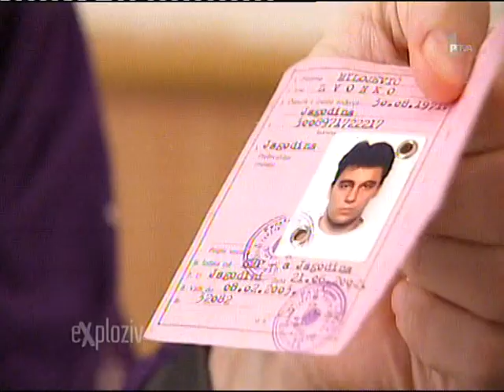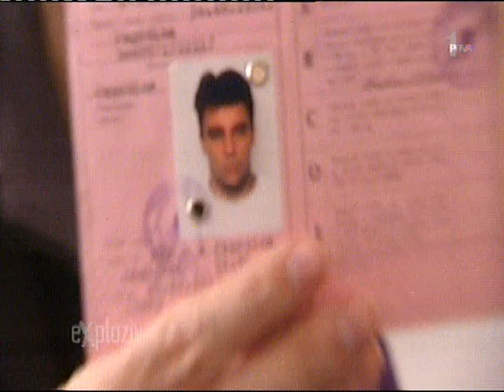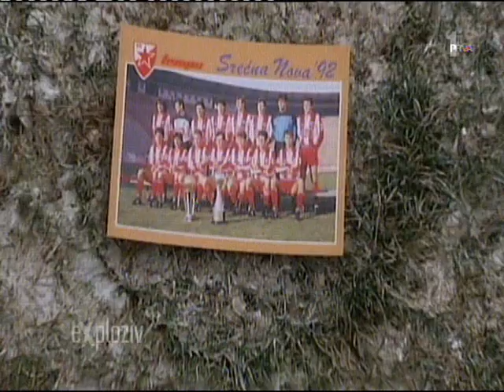Zvonko Milojevic-Ekskluzivna ispovest 4 godine nakon saobracajne nesrece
Ispovest Zvonka Milojevica,bivseg golmana Crvene zvezde,Anderlehta,Lokerena 4 godine nakon saobracajne nesrece u emisiji "Eksploziv" Prve televizije.